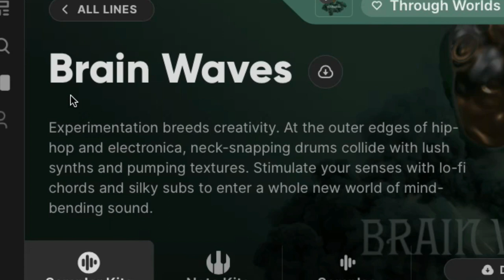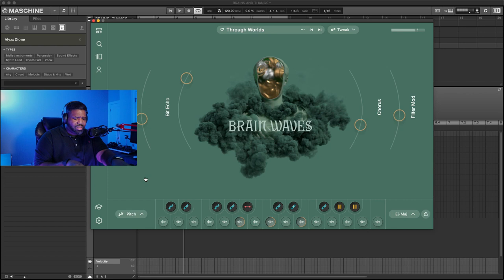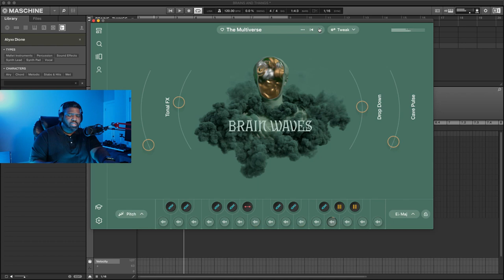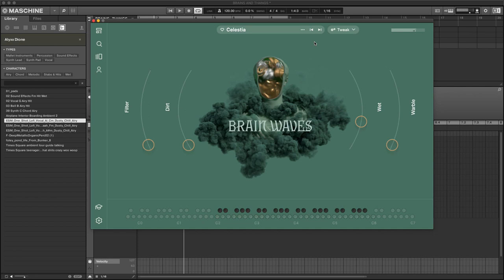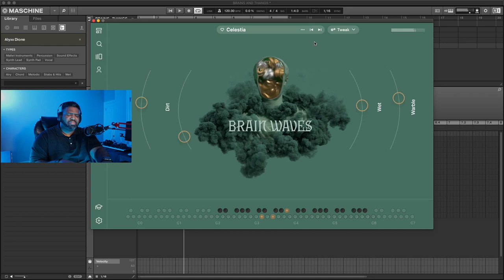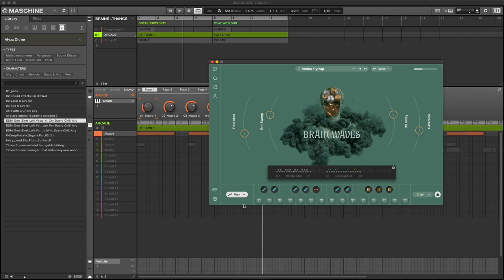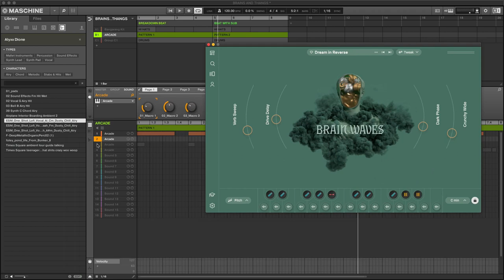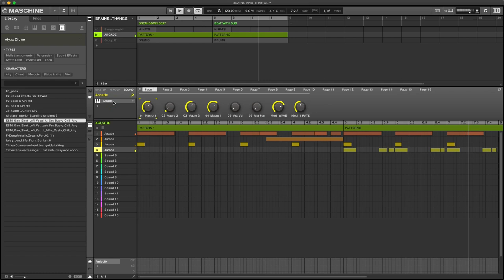Output Arcade 2.0 New Release - Brain Waves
Today, we take a look at Output Arcade 2.0 brand new release "Brain Waves". This line is filled with unique sounds for your ears to hear. Take a listen as we dive deep into the sounds!!!

My Entire Setup Information

Ecamm - What I use to do my live streams - you can download it

Maschine Mikro MK3

Komplete Kontrol M32

Komplete Kontrol A49

Presonus Atom Pad

Canon M50 Mirrorless Camera

Akai Mini

Presonus Studio One 5